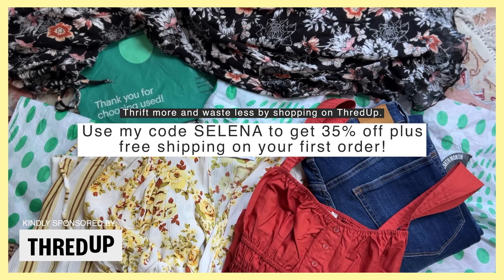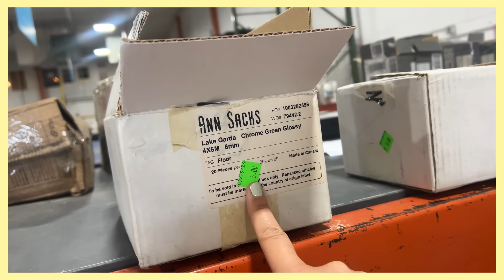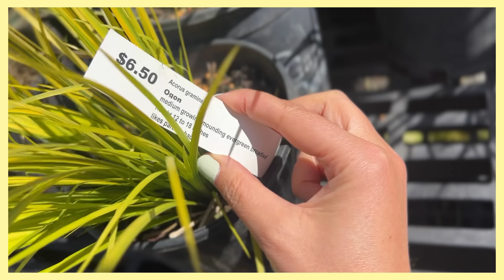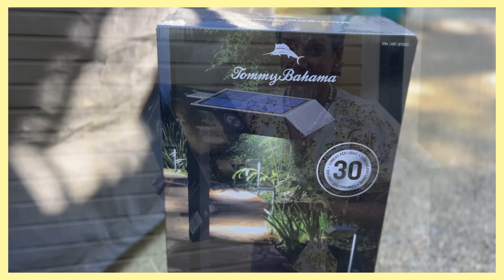Shopping Spring Fashion Trends and Beach Cottage Garden Center HAUL - Incredible Yard Sale Home Find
customers only and only applicable to select merchandise. See site for full terms).
Today, I scored some fab name brand clothing from the world's largest online thrift store, thredUP. I try on some cute Spring inspired outfits and share my favorite fashion trends.
Mom and I head out for a thrift shopping trip to Habitat for Humanity ReStore and also a large Garden Center to stock up on some new plants for our gardens.